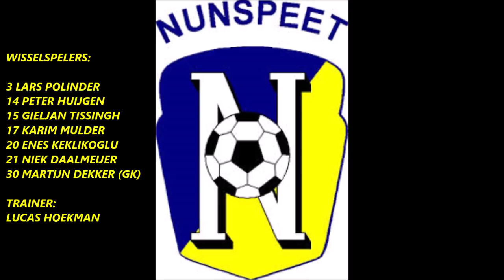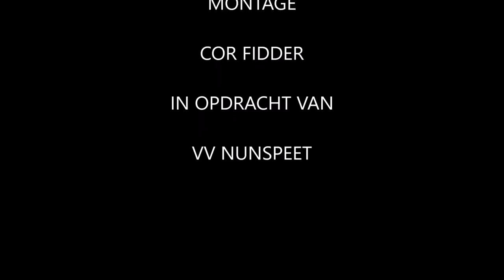Nunspeet-Scherpenzeel 20 april 2019